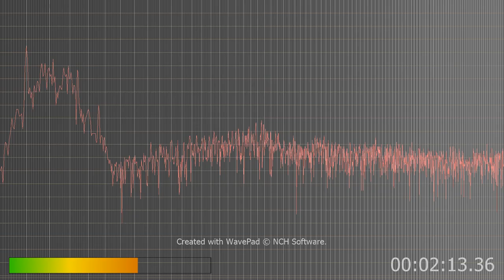evidence that AI is transmitted through the cable coax line low and high pass filtered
high and low pass filtered, notice the difference?